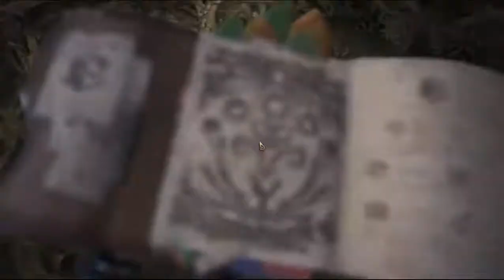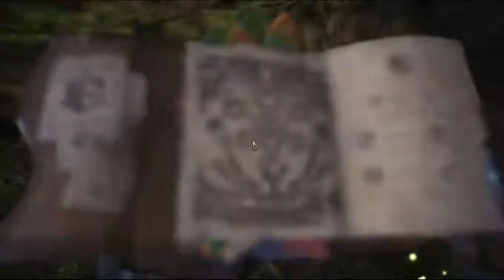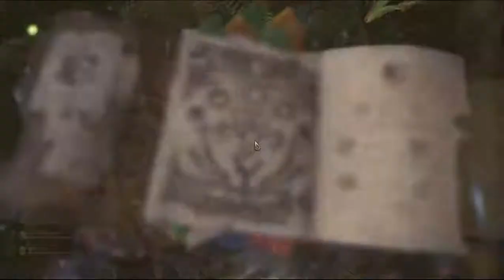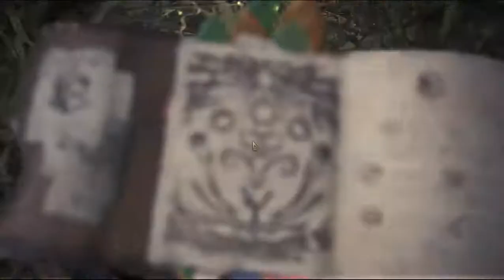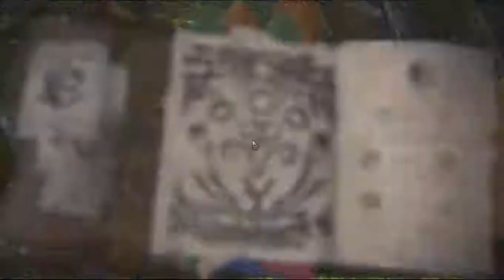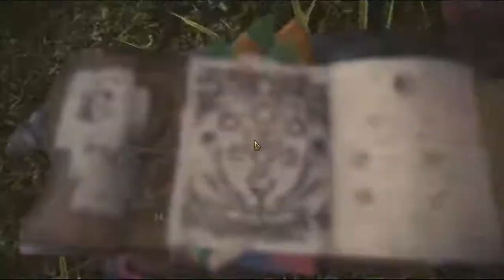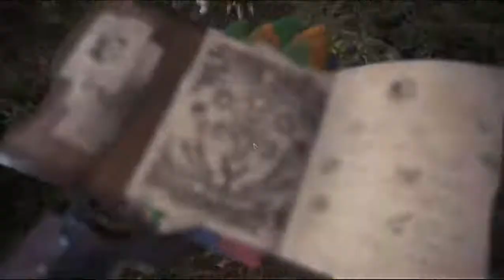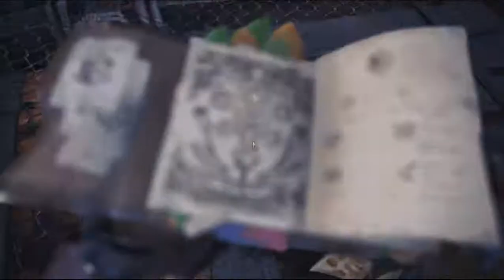Monster Hunter - World - Gameplay Part 54 - Optional - 7 Star